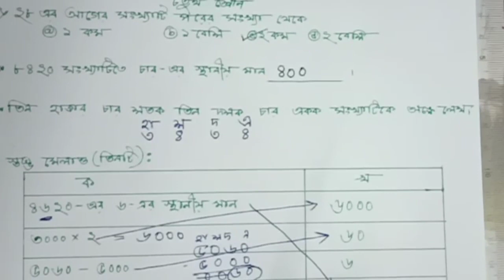Model Activity Task Mathematics for Class-IV Part-2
In this video Part-2 of Mathematics Model Activity Task of class-IV is given.